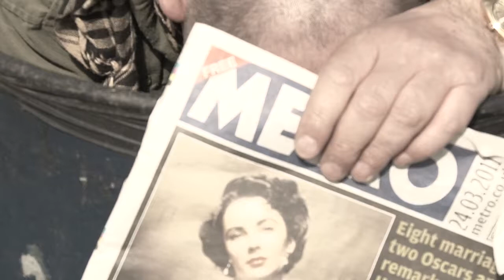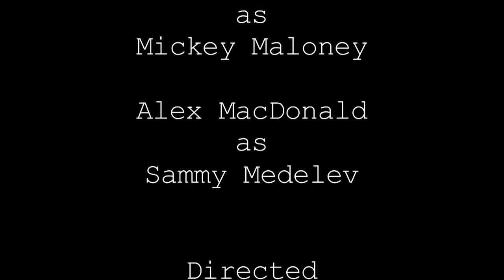A Drink for Sammy Medelev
I thought I'd finally upload my final year project. Featuring a series of very fine actors working on a very pretentious script...